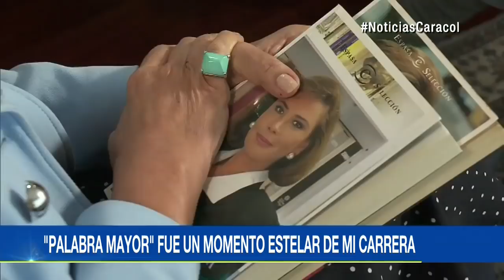Entrevista con Margarita Vidal | Noticias Caracol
La reconocida periodista habló sobre el oficio en un presente plagado de Fake News, su programa ‘Palabra Mayor’ y hasta de su relación con Gabo.